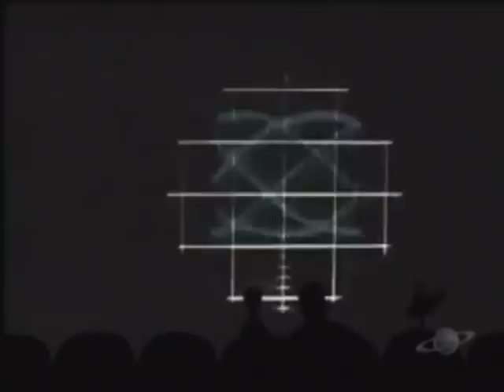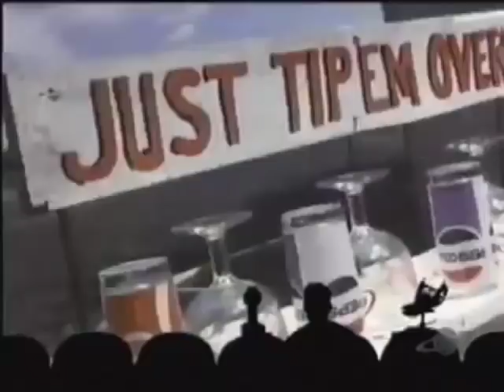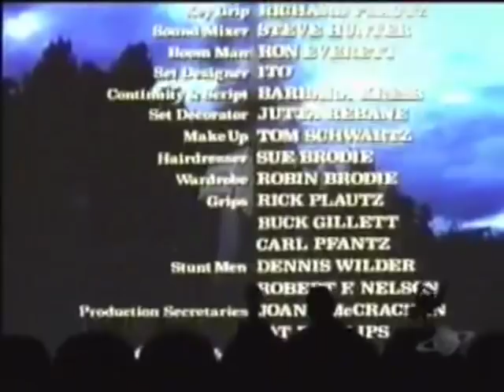The Giant Spider Invasion: #4 on my 'MST3K Funniest Episodes' playlist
Narrated by I.P. Freely.  "Packer won the Super Bowl!"  Get ready to laugh, get ready to be repulsed, and get ready to watch the fat sheriff take many phone calls.  Filmed in 1975, and then later to be riffed and brutalized in 1997 by Mike and the bots, 'The Giant Spider Invasion' is full of hilarious moments no matter how you watch it.  My edit retains nearly 36 minutes due to so much hilarity throughout, and you can find the full episode on YouTube as well.  If you injoyed this I would recommend that you check out numbers 1 thru 4 as well ('Mitchell', 'Fugitive Alien', 'Gamera vs Guiron', and 'The Final Sacrifice'), and be on the lookout for #6 in the near future, though this particular list is tough to make as there's so many good episodes to choose from. Laughter is one of the keys to longevity, and MST3K can make anyone laugh, there's a joke for everyone in every episode (except maybe the early episodes).